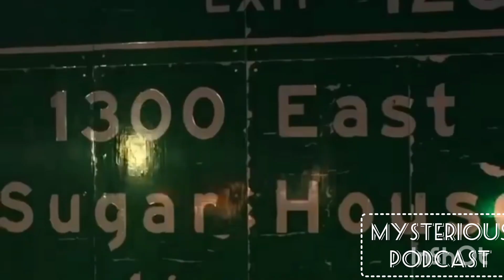कैसे बनते हैं समुंद्र के ऊपर पुल जानिए इसके पीछे का रहस्य || How Bridges are built over water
कैसे बनते हैं समुंद्र के ऊपर पुल । How are Bridges built on water in Hindi

दोस्तों क्या आप भी उन जिज्ञासु लोगों में से है जो किसी कमाल के इंजीनियरिंग marvel को देख कर ये सोचने पर मजबूर हो जाते है की इंजीनियर और साइंटिस्ट ने यह मुमकिन कैसे कर दिखाया?

suggest video:-
1. समुंद्र के गहरे पानी में पुल कैसे बनाए जाते हैं जानिए इसके पीछे का रहस्य,
2. समुंद के ऊपर विशाल पुल बनाने का ऐसा तरीका आपने नहीं देखा होगा,
3. चलती नदी या समुंद्र में पुल कैसे बनते हैं,
4. समुंद्र में पुल कैसे बनाए जाते हैं,
5. samundar me pul kaise banta hai,
 6. pani me pull kaise banta hai,
 7. how are bridges built in sea,
8. paani par pul kaise bante hain,
9. How are Bridges built on water in Hindi,
10 . How are Bridges built on water,